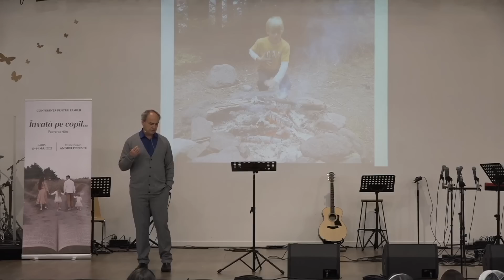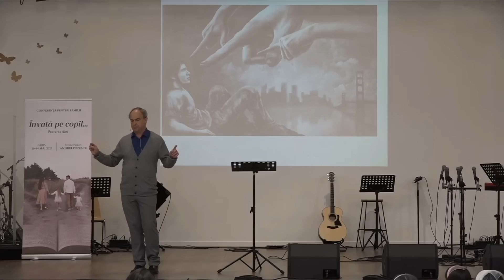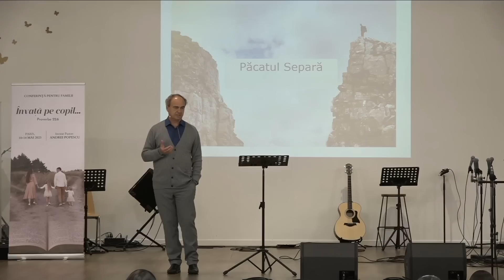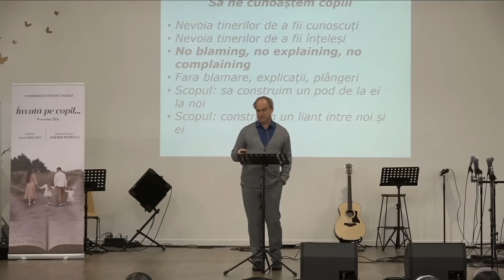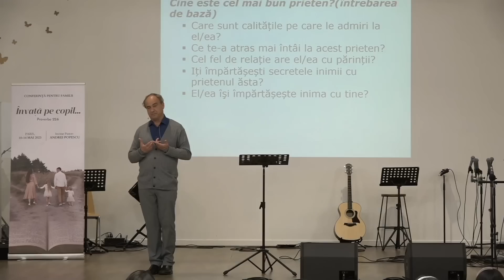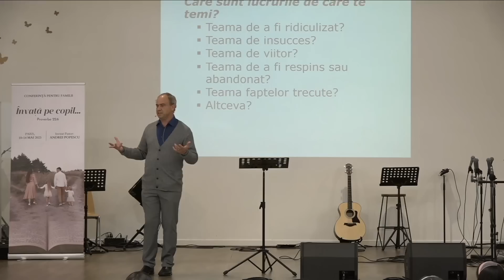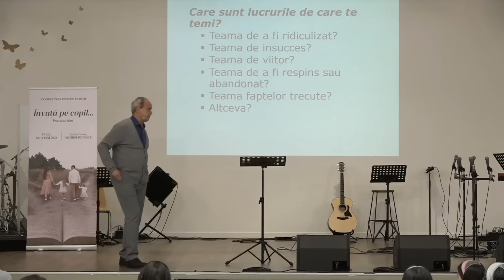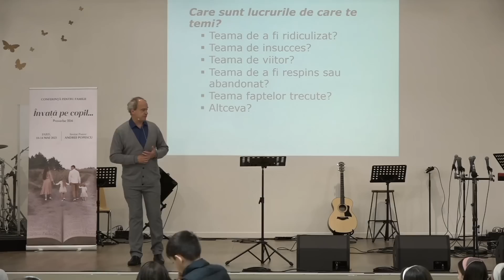Invata pe copil... - Sesiunea 1 - Conferinta pentru familii - Andrei Popescu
In perioada 10-14 Mai 2023 fratele Andrei Popescu sustine o conferinta pentru familii la Biserica Filadelfia (Pontault Combault) din Paris.

Video preluat de pe canalul bisericii @BisericaFiladelfiaParis